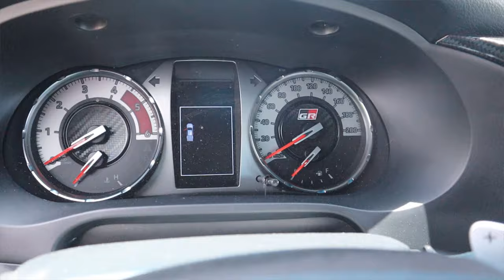¿Está a la ALTURA de la Ranger RAPTOR? | Toyota Hilux GR-S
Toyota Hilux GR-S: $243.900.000